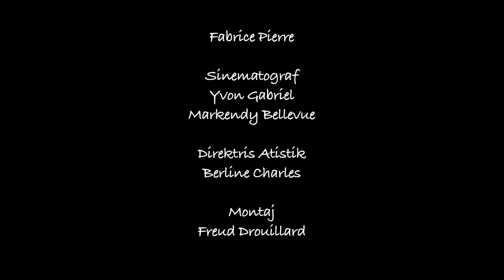Lakou Mizik - Tanbou’n Frape - (Official Music Video)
The song "Tanbou’n Frape" celebrates Haitian culture and traditions, which are a source of strength and pride for Haitians everywhere. It is in the backyard or “lakou” of houses around the country that these traditions get passed on and are kept alive.

Lakou Mizik has dedicated this video to Boulo Valcourt (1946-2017), who spent his life sharing Haitian culture and music with the world.

To purchase the song “Tanbou’n Frape” from Lakou Mizik’s album “Wa Di Yo” and learn more about the band visit:

ENGLISH TRANSLATION:
Blessings for our home
Blessings, three drumsticks, three kata drum sticks (x2)
Wherever it goes, it gives me shivers
In our guts that’s where it lives
Wherever it beats it makes everybody dance
With it we have sung for freedom
The whole nation has transformed
On our toes we danced
Our drums hit, no man can stand in our way
Everybody knows that we are Haitian

(Chorus)
Blessings!
When our drum hits our strength doubles
The mother drum of Liberty
When our drum beats our strength doubles
The three drums Mantò Idjaye
Our drum beats
Blessing for our home
Blessing, three drumsticks, three kata drum sticks (x2)
We were about to call out the spirits
Dessaline’s Women Walking Proud
No I don’t need to know your nationality
We are at the crossroads at dawn and our strength is doubling
We all know who we are
Mothers and fathers of Freedom
When you are near it you can’t leave it
Because when our drum hits

(Chorus)
You don’t know Lakou Soukri
You don’t know Lakou Badjo
You won’t find out our essence
You don’t know the way to Souvnans
You don’t know Pik Makaya Mountain
You won’t know our essence
You don’t give water to the spirit
You don’t say Amen
You won’t find our essence
You never stepped foot in a Lakou
You pretend to dance Vodou
Agosi, agola, agoye
Our strength doubles
Where are my drums, my kata, my second drum
Our strength doubles.
Since in Ginen we’re like that
Our strength doubles
We came from Africa like that
Our strength doubles
Agosi, agola, agoye
Our strength doubles
We came from the Lakou like that
Our strength doubles

ORIGINAL KREYOL LYRICS:
Ayibobo, laka lakaye
Ayibobo, twa baget, twa legede (bis)
Kote l pase fè tout sanm vibre,
Andan zantray nou li deméré
Kote l frape fè tout moun danse
Ave l nou te chante libète
Tout nasyon an te transfòme
Sou tèt zòtey nou tap danse
Tanbou n’ frape gason pa kanpe non
Tout moun nèt konnen se ayisyen nou ye

(Refrain)
Ayibobo
Tanbou n frape fòs nou double
Manman tanbou libète a
Twa tanbou Mantò Idjaye
Tanbou n frape
Ayibobo, laka lakaye
Espri yo n ta pral entèpelé,
Desalin Manze Defile,
Non mwen pa bezwen konn nasyonalite w
Badjou n nan kafou fòs nou double
Nou tout konn kiyes nou ye,
Yon pil manman ak papa libète
Depi w proche wap tou kole tande frè
Paske tanbou n frappe

(Refrain)
Ou pa konn Lakou Soukri
Ou pa konn Lakou Badjo
Ou pap ka jwenn bout nou
Ou pap ka jwen bout nou
Ou pa konn wout pou w al souvnans
Ou pa konn pik makaya
Ou pa jam konn jete dlo
Ou pa konn di ayibobo
Pye w pa jam pile yon lakou
Wap pran pòz danse Vodou
Agosi, agola, agoye
Fòs nou double
Kot tanbou m yo, kot kata m yo, kot segon yo
Fòs nou double
Depi nan ginen nèg konsa o
Fòs nou double
Nèg soti an afrik tou konsa o
Fòs nou double
Agosi, agola, agoye
Fòs nou double
Depi nan lakou nou konsa
Fòs nou double

Written and composed by Jonas Attis & Steeve Valcourt, Published by Cumbancha Music Publishing (BMI).